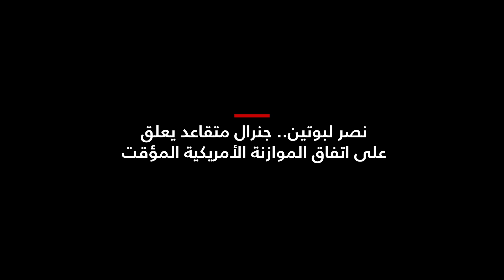كيف يتأثر مسار الحرب في أوكرانيا إذا توقفت أمريكا عن مساعدة كييف عسكريا؟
يبدو أن الأوكرانيين يشعرون بالقلق إزاء ما يجري في الولايات المتحدة، وخاصة في الكونغرس، ومن المؤكد أنهم يعتمدون بشكل كبير على المساعدة الأمنية الأمريكية وقد بدا ذلك في ساحة المعركة في شرق البلاد وفي الجنوب أيضًا.

وتُعَد الولايات المتحدة إلى حد كبير الجهة الأكبر التي تزود الأوكرانيين بالأسلحة التي يستخدمونها في ساحة المعركة.